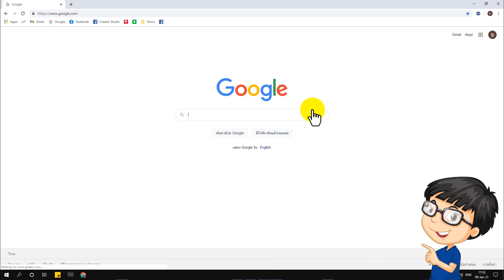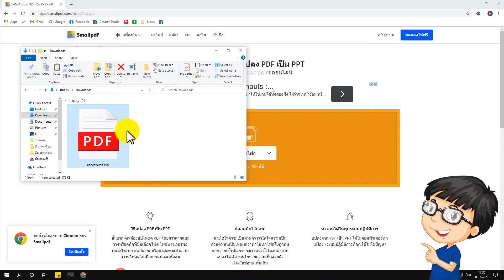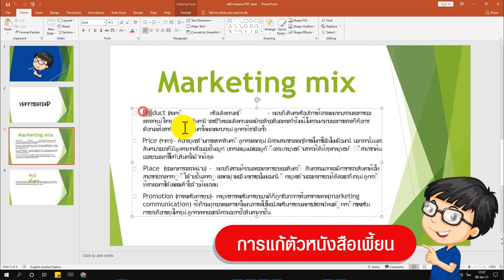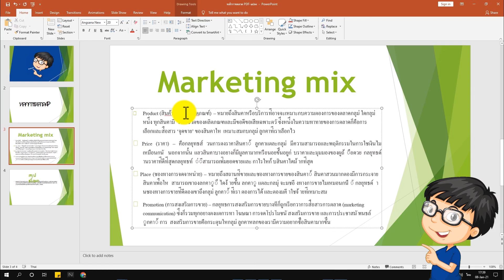วิธีแปลงไฟล์ PDF เป็น PowerPoint